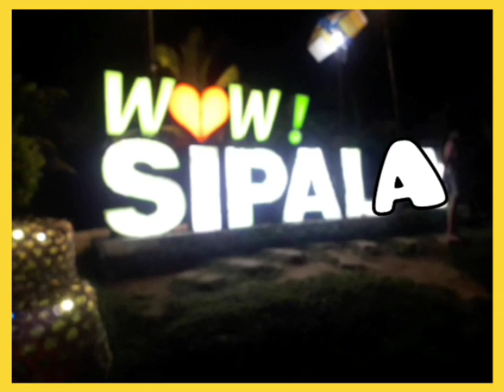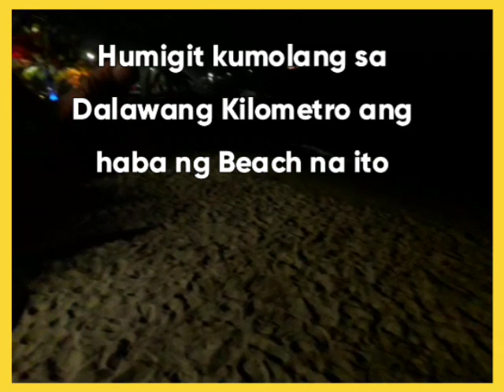Sipalay City Neg Occ.Beach Resort Night Bonding.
after the Burial of our Mother Mommy Minggay with our Brother in Law Rev.Pastor Aberia and his wife our eldest Sister and Our Sister in Law the wife of my Younger Brother From Puerto Princessa Palawan hosted our Family Bonding night at Sipalay City Beach Resort Negros Occidental... Pls.